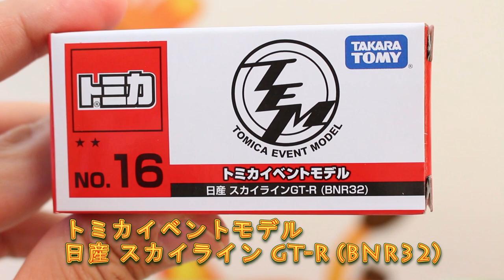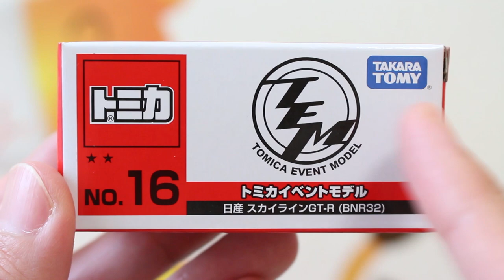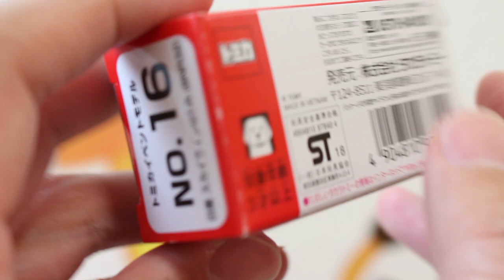日産 スカイライン GT-R BNR32 【イベントモデル】 トミカ TOMICA トミカ博 GT-R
トミカ博シーズンも近づいてきたのでイベントモデルをチェック！！

          効果音ラボ